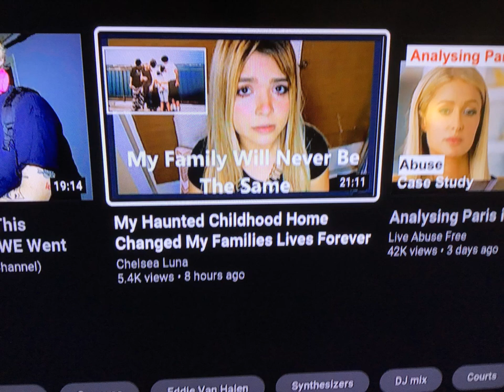Chelsea Luna she is beautiful young women on her youtube channel videos (cc)